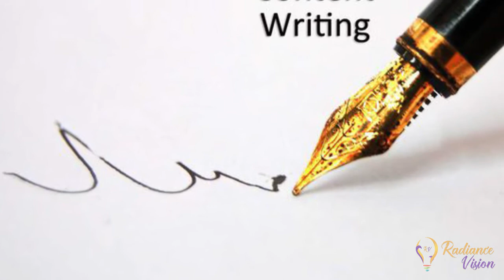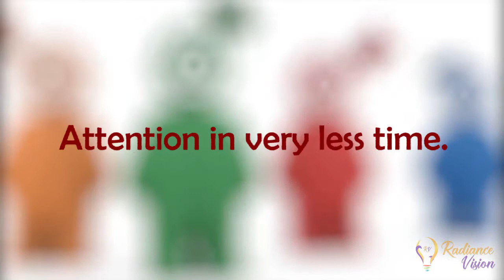How Viral Video Helps in Online Advertising?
Engagement and Surprise are two factors that make the online video advertisements to go viral. Video Advertisements made by our video makers are so much popular because they attract the limited attention span of many online users.

Once you’ve created your video, you can upload and share to various online video sharing sites. Finally, Engaging content lasts longer than the Surprise element.